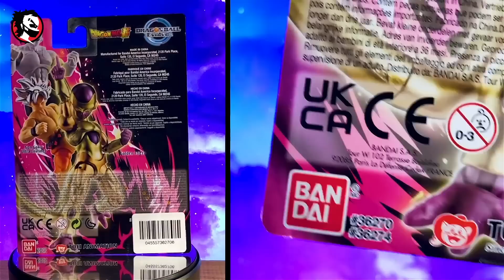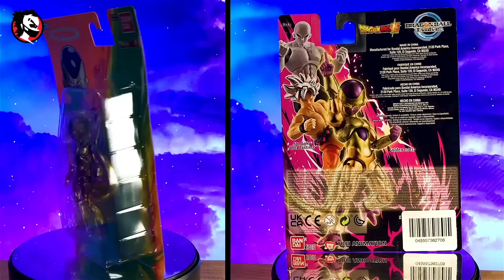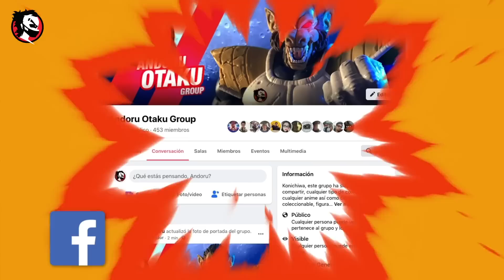✅ EL MEJOR FREEZER BARATO PARA LA COLECCIÓN DRAGON BALL EVOLVE 🚨 Dragon Ball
Konichiwa Amigos!!
En esta ocasión les traigo la tercer figura de la segunda wave de las Dragon Ball Evolve Golden Freezer, esuna figura que simplemente sorprende demasiado por su calidad y por su bajo precio, espero les guste amigos 😎 🤙

👉 Únete a nuestro chido grupo de Facebook e Instagram

00:00 EL MEJOR FREEZER BARATO PARA LA COLECCIÓN DRAGON BALL EVOLVE
   1:12 Cómo saber si es original
  2:10 Unboxing
  3:35 Pintura
  5:37 Escultura
  7:52 Articulaciones
  7:12 Comparación con Goku SH Figuarts
14:12 Comparativa con otras Figuras
15:13 Poses Chidas
16:00 Conclusión
17:03 Grupo de facebook
17:55 Saludos
18:51 Gracias por apoyar al canal